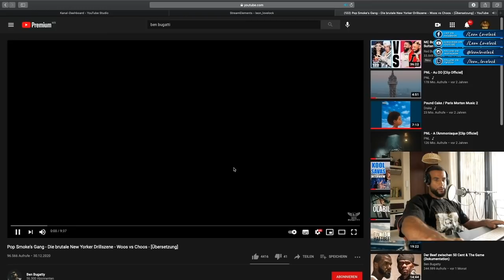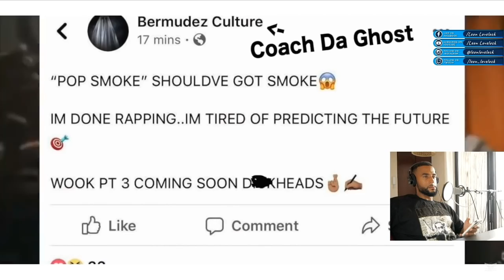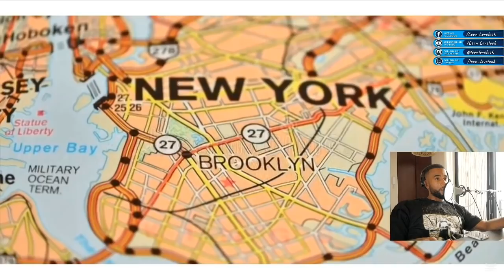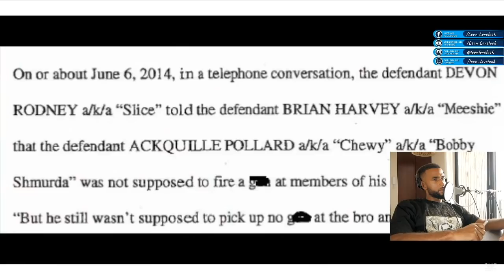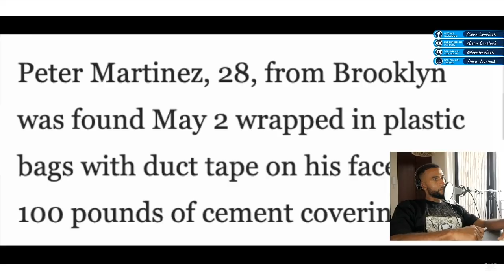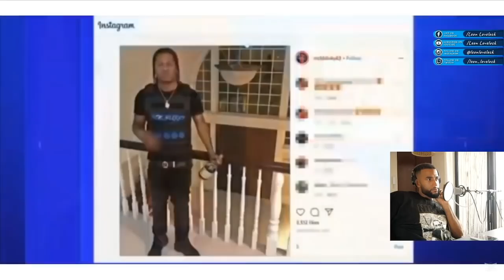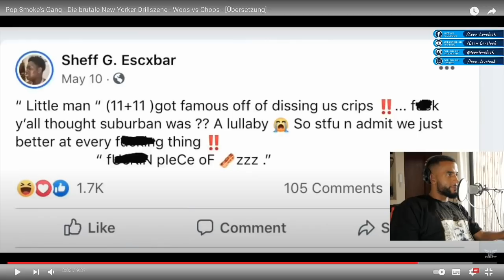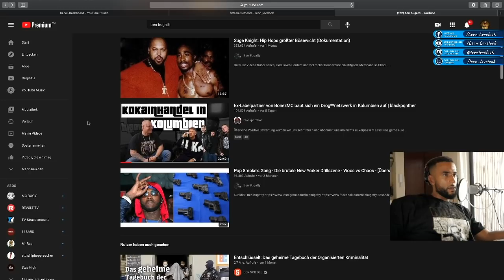DIE WAHRHEIT über POP SMOKE, THE WOO GANG, DRILL & NEW YORK | REACTION - Leon Lovelock